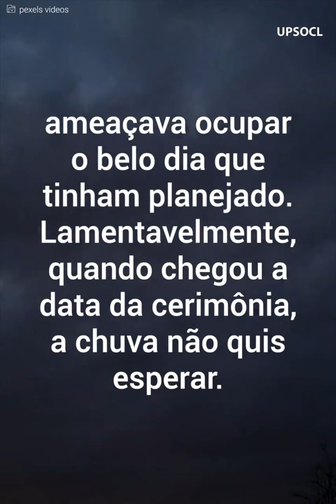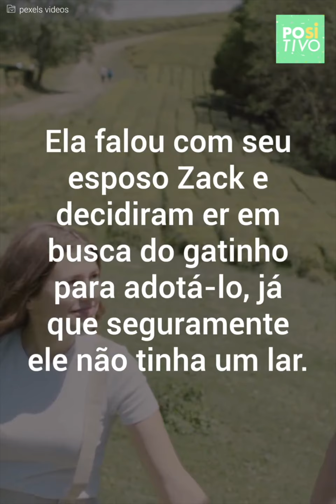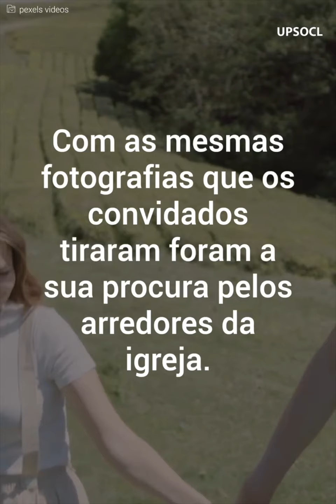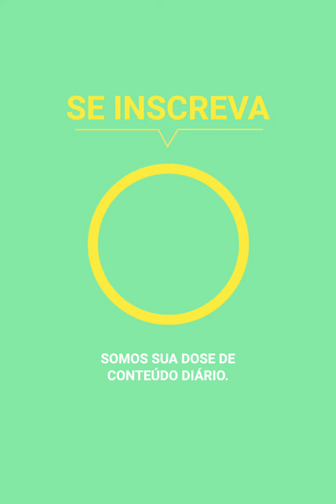Convidado surpresa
Para algumas mulheres, o dia do seu casamento é o mais importante de suas vidas. No entanto, essa noiva nunca imaginou que um convidado chegaria a roubar a atenção de todos.